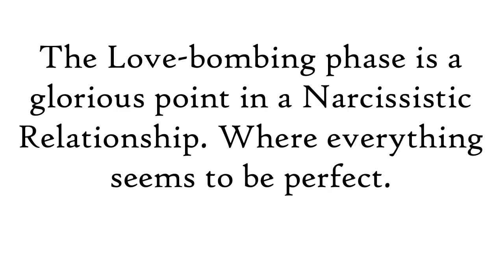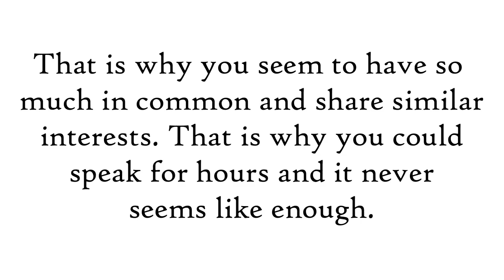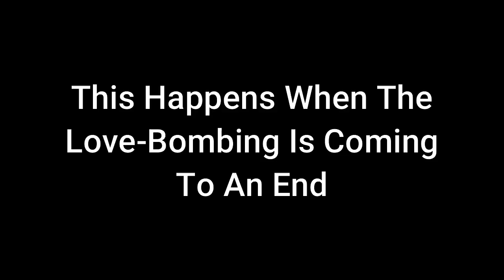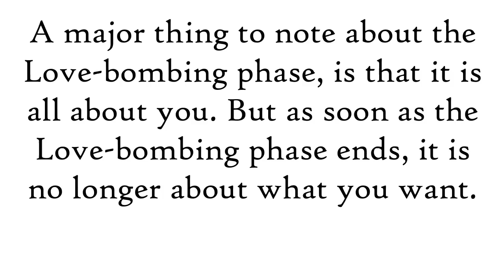How And Why The Narcissist Gets You Hooked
Why The Narcissist Wants You Hookd and Crazy In Love with them.
00:00 Introduction
02:00 The Hook of the Love-bombing phase
03:28 How Long does the love-bombing last
04:00 What causes the love-bombing to end
04:40 How the Narcissist feels when you give in to them
05:05 Signs the love-bombing is ending
06:00 The imbalance of the love-bombing phase
08:09 Conclusion

Published: 23/06/2020